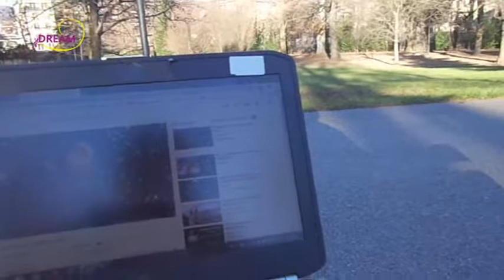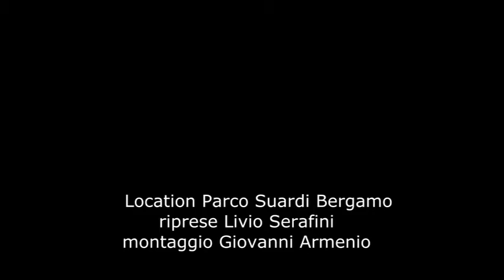batteria al litio litio per PC portatile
Location Parco Suardi Bergamo